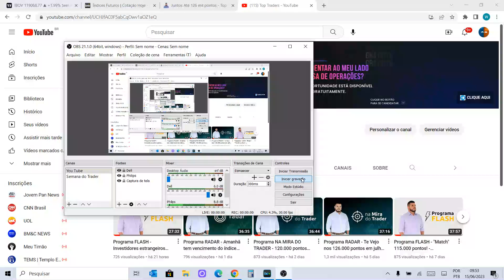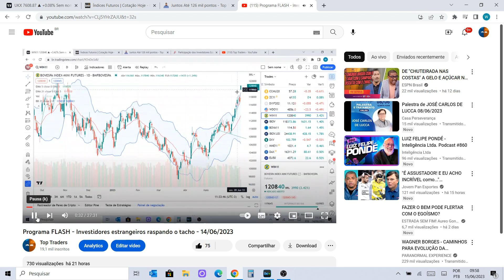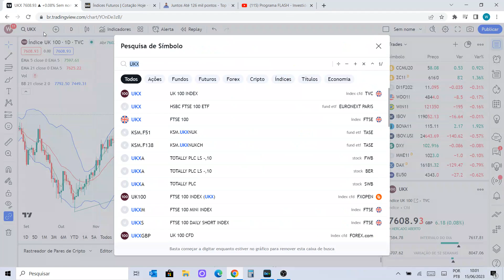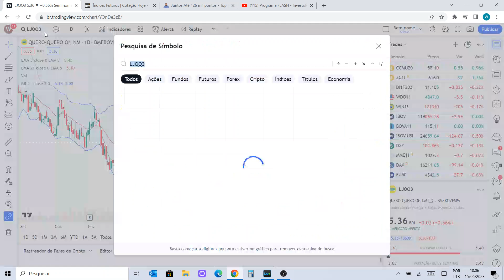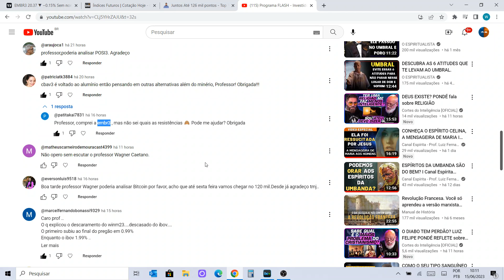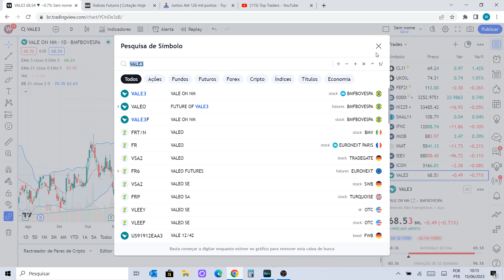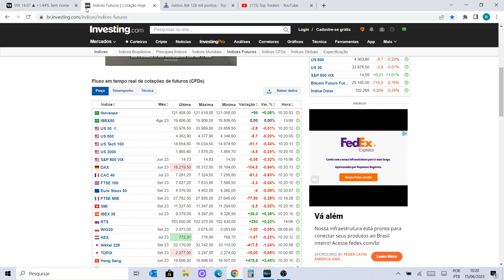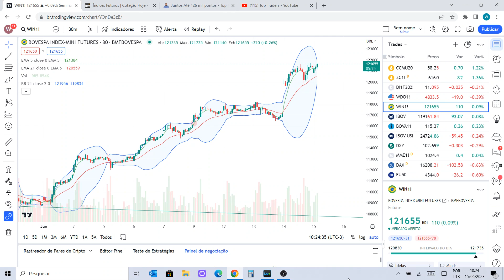Programa NA MIRA DO TRADER - Mercado projeta 120.000 pontos amanhã - 15/06/2023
Ativos estudados no programa de hoje:

Benchmarks: XANGAI, NIKKEI, DAX, FTSE, PCAC, EU50, DJI, S&P500, NASDAQ e IBOV;
Ativos fixos: BZQ, DXY, US10Y, B3SA3, BBAS3, BBDC4, ITSA4, ITUB4, SANB11, BPAC11, PETR4, VALE3, DI, IFNC, IMOB, IMAT, ICON, IEEX, SMAL11 e BOVA11;
Commodities: MILHO e MINÉRIO DE FERRO;
Futuros: WDON23 e WINQ23;
Pedidos do YouTube: MGLU3, PETZ3, MATD3, BEEF3, MFRG3, BRFS3, POSI3 e JBSS3.